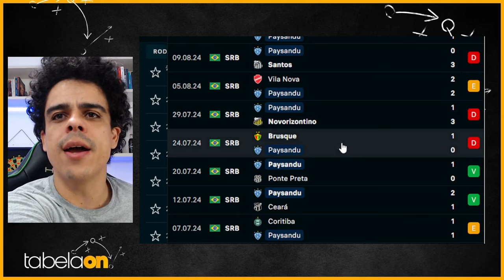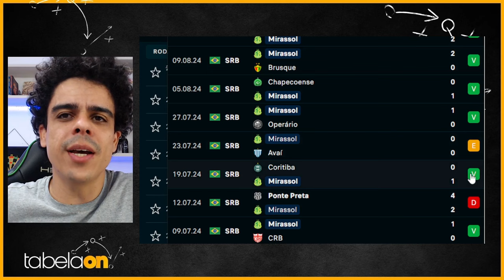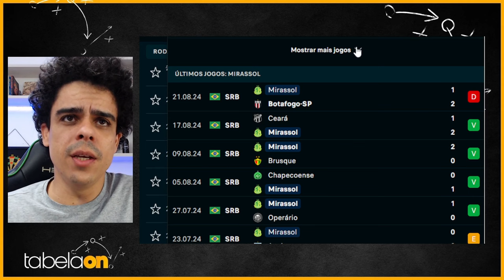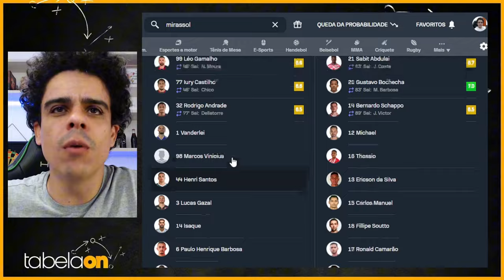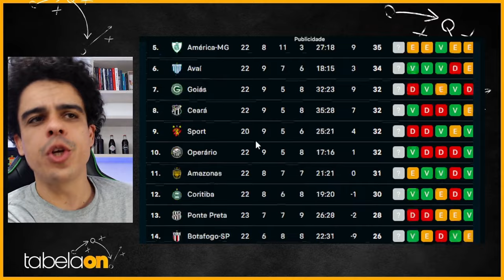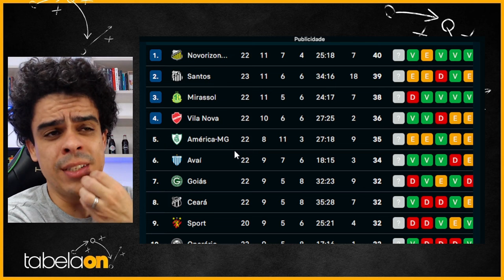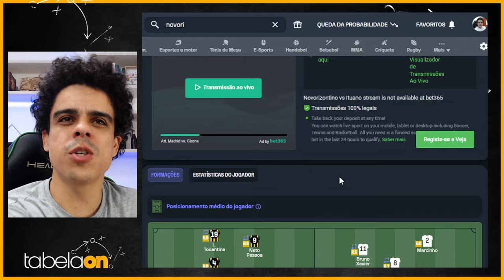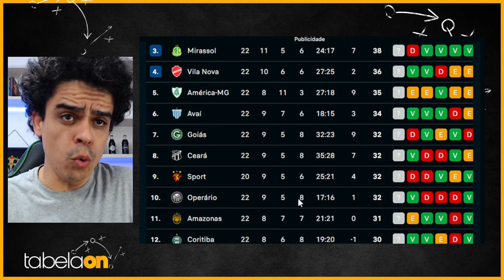🚨 Drama na Curuzu: Paysandu Busca Reabilitação contra Mirassol! Ceará e Novorizontino.